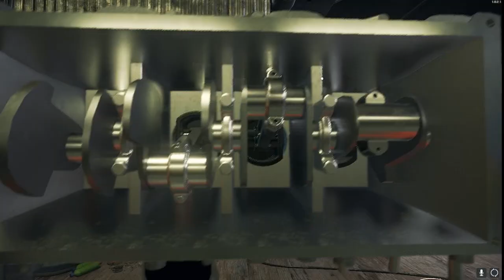Audi RS2 Avant I4 4x4 - Junkyard Restoration Timelapse - Car Mechanic Simulator 2018 CMS18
Today's video is a full junkyard restoration timelapse of the Audi RS2 Avant I4 4x4 in expert mode of Car Mechanic Simulator 2018 at 10x speed. Car model by LIT.